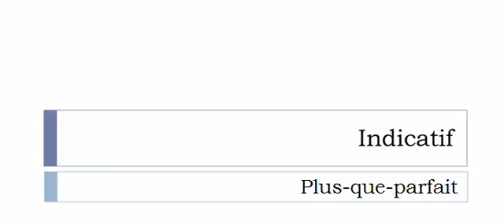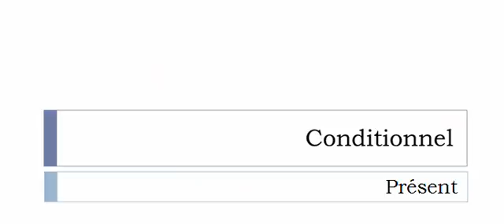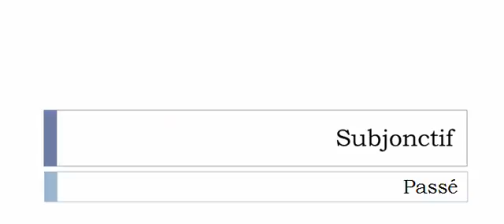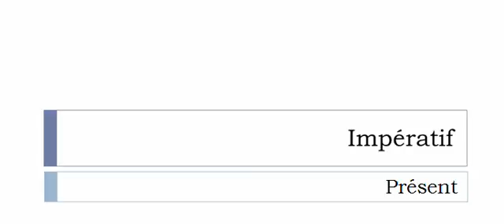French conjugation = Comprimer